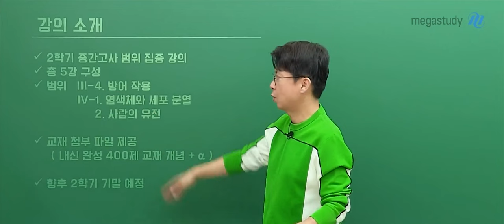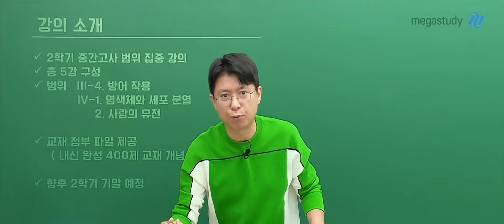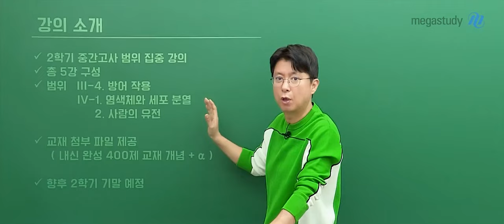[메가스터디] 생명과학 백호쌤 - 2024 벼락치기 특강 (2학기 중간고사 대비) OT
생명과학 백호 선생님의 2024 벼락치기 특강 (2학기 중간고사 대비) OT 영상입니다.